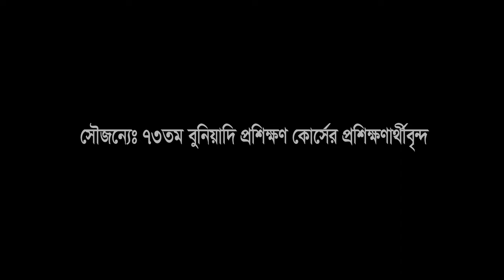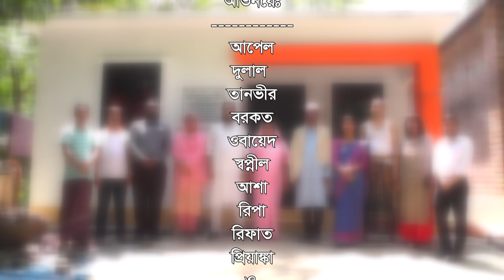দারিদ্র্যমুক্ত মডেল গ্রাম | Poverty free model village | RDA BOGURA | Bangla Natok | Camera Bondi24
দারিদ্র্যমুক্ত মডেল গ্রাম |  Poverty free model village | RDA BOGURA | Bangla Natok

৭৩তম বুনিয়াদি প্রশিক্ষণ কোর্সের প্রশিক্ষণার্থীদের অংশ গ্রহণে বিশেষ নাটক।
সৌজন্যে: ৭৩তম বুনিয়াদি প্রশিক্ষণ কোর্সের প্রশিক্ষণার্থীবৃন্দ।

পল্লী উন্নয়ন একাডেমী, বগুড়া

1. Bangla Natok
     RDA Bogura, Bangla Natok 2022
2. RDA News
3. RDA Job Circular ,Poverty free Model Village, Model Village in Bangladesh
4. RDA Bogura
5. Rural Development Academy
6. Foundation Training Course
7. FTC, BCS Health Cadre
8. BD News, Green RDA Clean RDA
9. RDA training, Freelancing
10. BCS Cadre
11. Sports, News
12. BBC News

Camera Bondi24